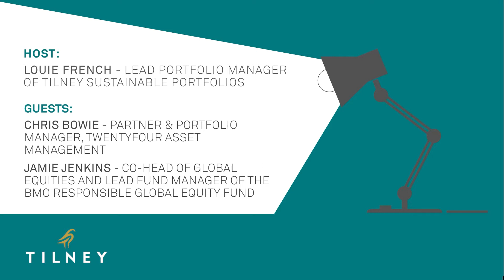Investment Insights: ESG Data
In the first video from our Investment Insights series, Tilney’s Louie French is joined by Chris Bowie from TwentyFour Asset Management and BMO’s Jamie Jenkins to discuss the pitfalls of ESG data and how to overcome them. Capital at risk.